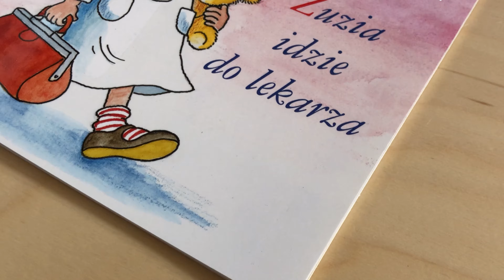ZUZIA IDZIE DO LEKARZA - badania kontrolne - seria Mądra mysz | 3+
Liane Schneider "Zuzia idzie do lekarza"
Seria Mądra mysz
Wyd. Media Rodzina

Udanych łowów!
Alicja